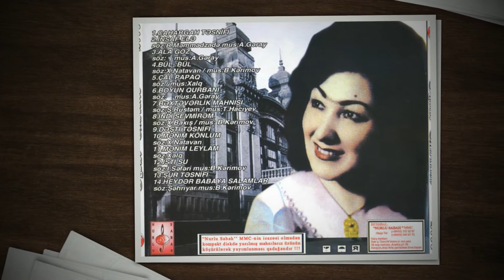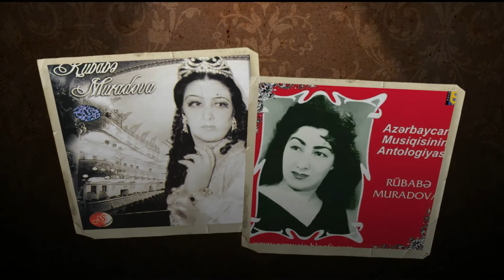Dağlarda Çiçək Oxuyur: Rübabə Muradova